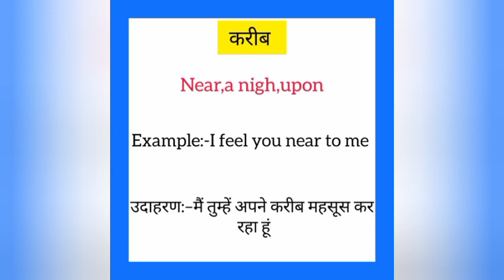Kareeb ka english mein kya kahate hain | क़रीब को इंग्लिश में क्या कहते हैं | Near meaning in hindi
Kareeb ko English me kya kahate hain
Kareeb को इंग्लिश में क्या कहते है

क़रीब को इंग्लिश में near कहते हैं
Kareeb ko English mein near kahate hain